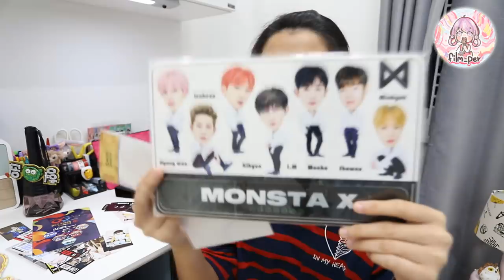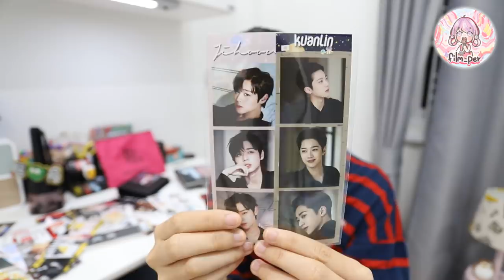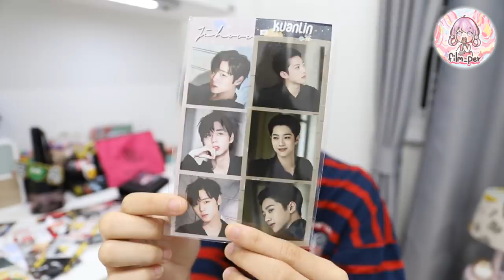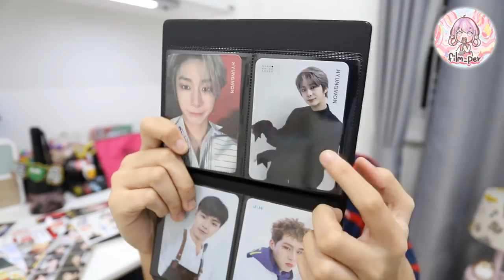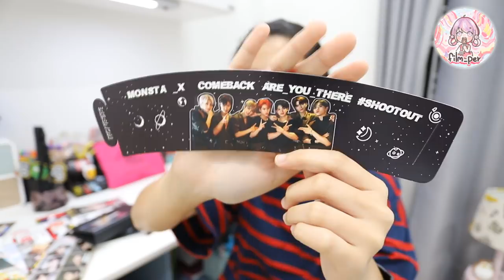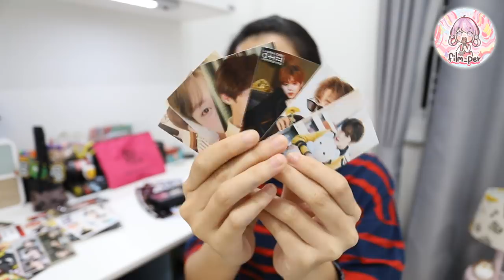รีวิวของที่ได้มาจากงาน HEC Korea Concert Film Happy Channel